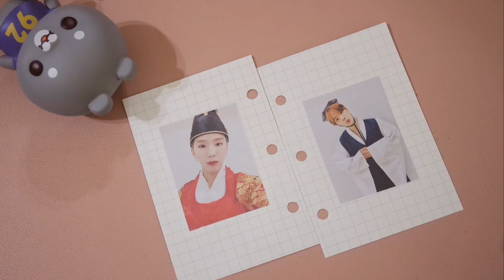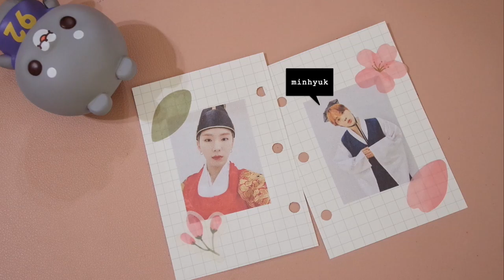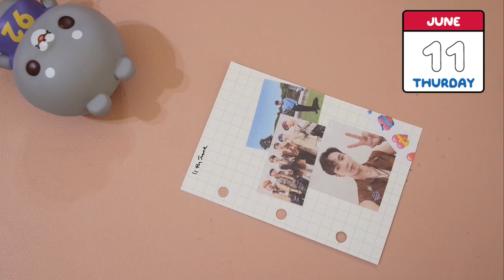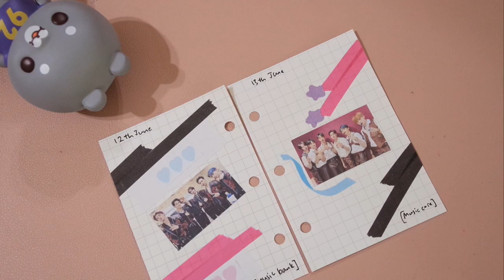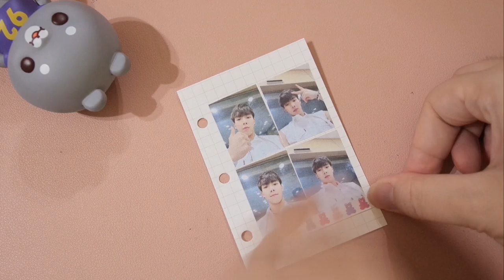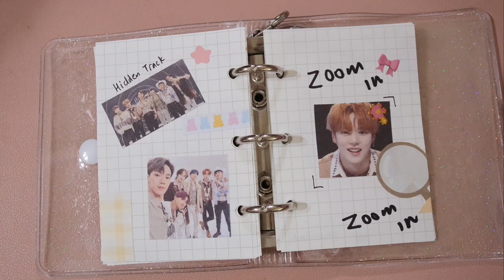Photo journaling in a mini binder: Monsta X's Fantasia Week 3 (Final) [cc]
The last week of promos with Fantasia~✨✨

Blue Boi